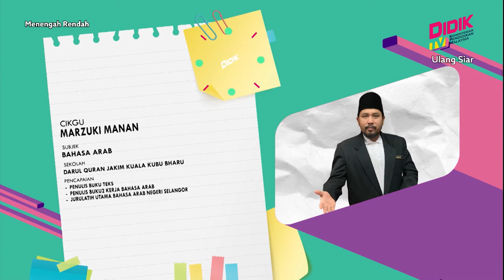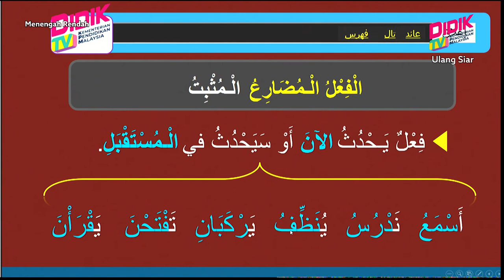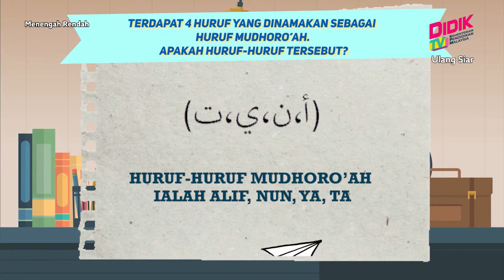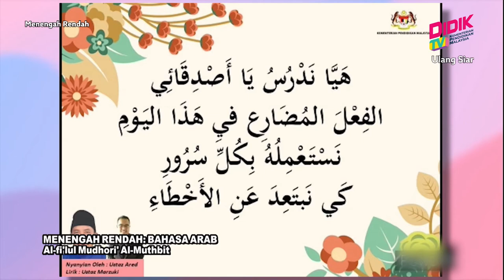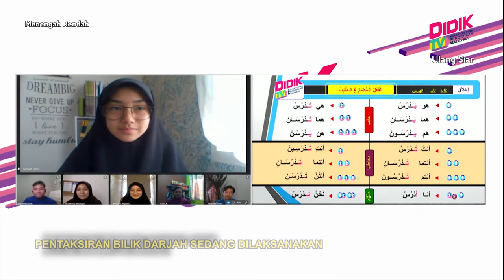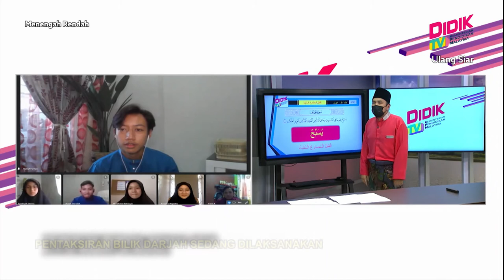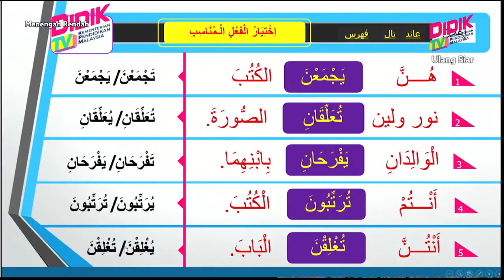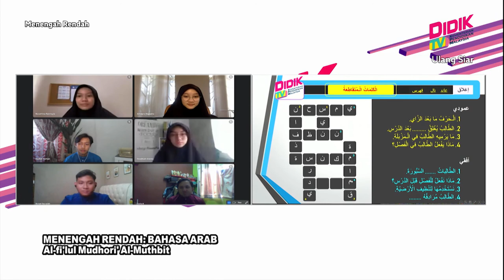Menengah Rendah (Ting. 1 - 3)| Bahasa Arab - Al-fi'lul Mudhori' Al-Muthbit [R]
Tajuk: Bahasa Arab - Al-fi'lul Mudhori' Al-Muthbit  [R]
Guru: Marzuki Manan